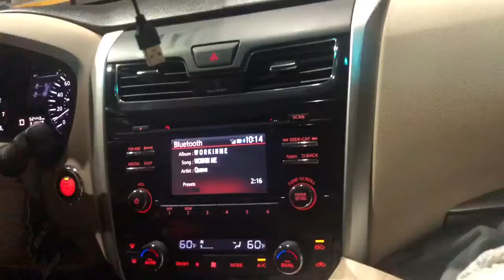Weekend With My Sister Vlog | Jassy-J